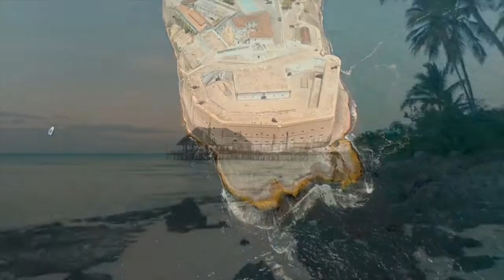Deep Sleeping Music, Stress Relief 🌊 Delta Waves 🌊Relaxing Sounds of Ocean Waves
Delta waves are the slowest recorded brain waves in human beings. They are found most often in infants and young children, and are associated with the deepest levels of relaxation and restorative, healing sleep.
Delta is the lowest frequency state, and it's linked to:
Deep sleep.
Healing and pain relief.
Anti-aging: cortisol reduction/DHEA increase.